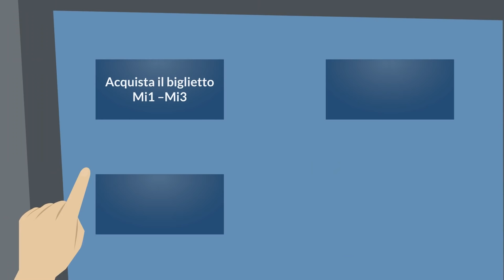At the Station Conversation in Italian (Train, Bus and Metro) [ENG SUB].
In questa lezione vediamo dei dialoghi alla stazione degli autobus, dei treni e alla metropolitana.